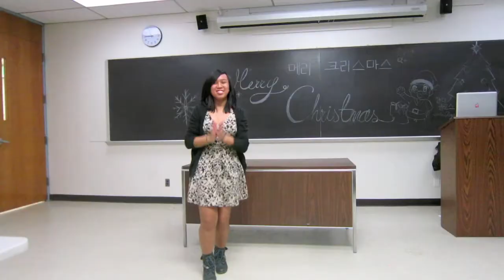DEDD 06 - Whatcha Doin' Today?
Go vote for a tutorial!